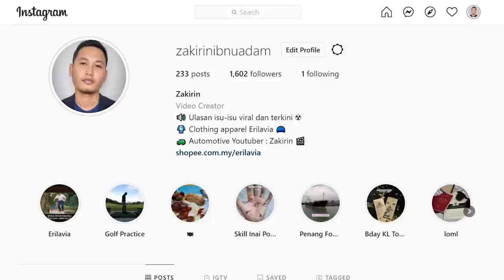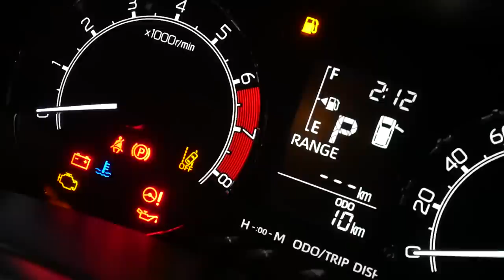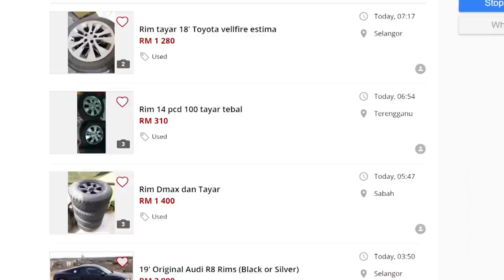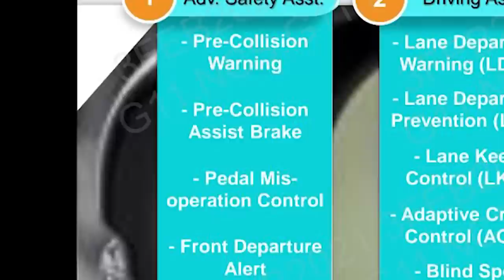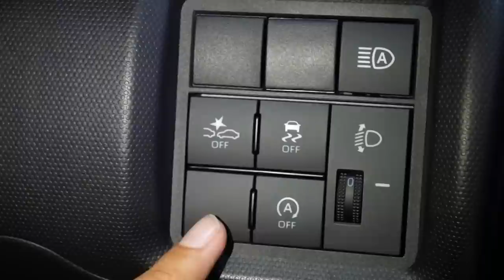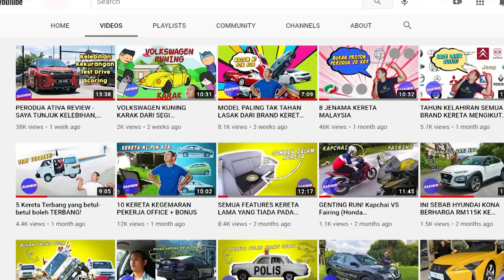PERODUA ATIVA LOW SPEC REVIEW (KEKURANGAN BERBANDING ADVANCE/ KELEBIHAN LOW SPEC) - ATIVA X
Sales Consultant
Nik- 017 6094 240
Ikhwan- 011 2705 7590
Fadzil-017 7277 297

Perodua Ativa adalah model terbaru yang bergadung dengan Daihatsu dan Toyota.

Ativa adalah nama dari Perodua, kemudia, Toyota Raize dan Daihatsu Rocky. Kedua Toyota dan Daihatsu mempunya sedikit perbezaan dan Perodua Ativa berada di tengah.

Kita sedia maklum kelebihan dan kekurangan ativa namun semua itu biasanya info berkenaan full spec, atau advance

Jadi kepada yang curious, video ni akan menunjukkan kelebihan dan kekurangan antara low spec and high spec

So jom enjoy video ini ga-es!

FOLLOW ZAKIRIN!